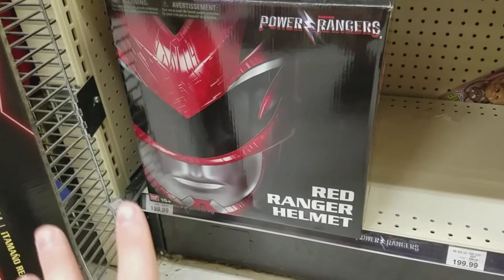Legacy Red Ranger Helmet - Toy Hunt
So apparently Southern Indiana is now starting to see these awesome items at Toys R Us. Be sure to pick one up.

I will be doing an unboxing and review of this soon!

DabRanger